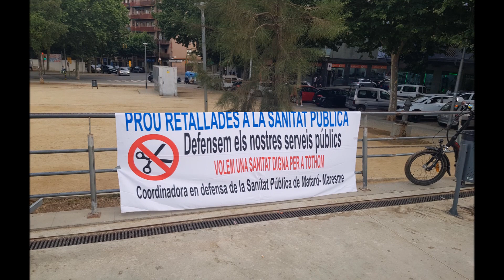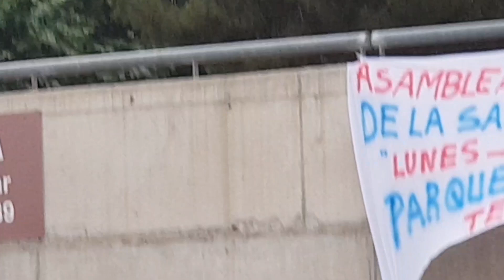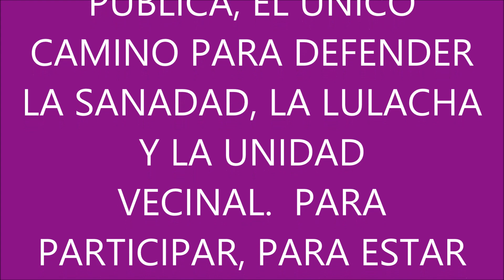LUCHAENDEFENSADELASANIDAD PÚBLICA BARRIO DE CERDANYOLA MATARÓ